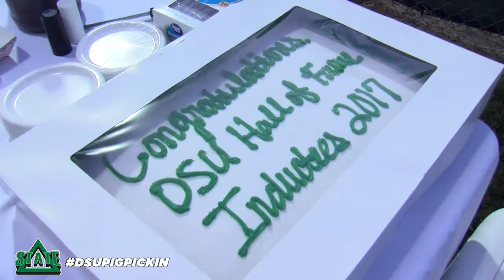Pig Pickin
DSUFamily we hoped you enjoyed DSUPIGPICKIN Weekend as much as we did.